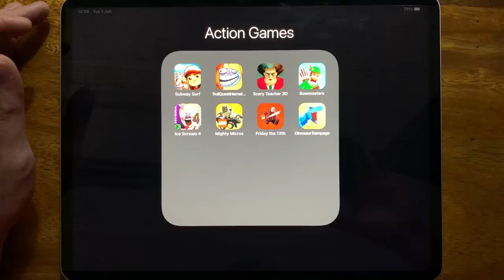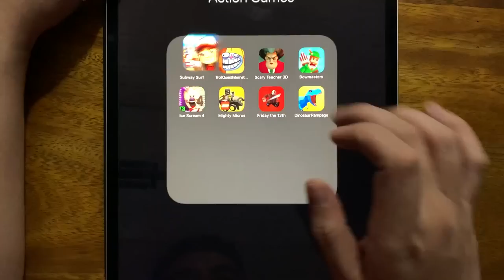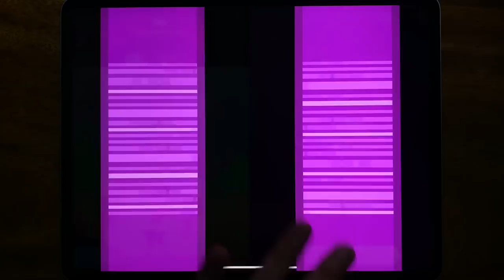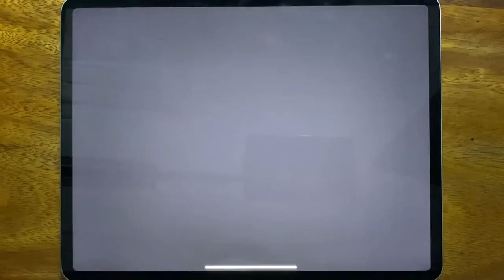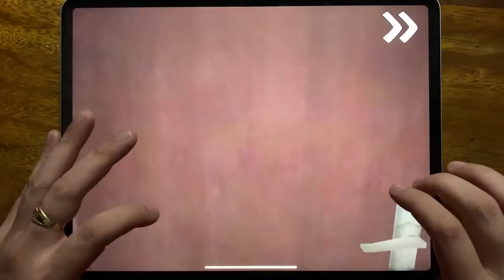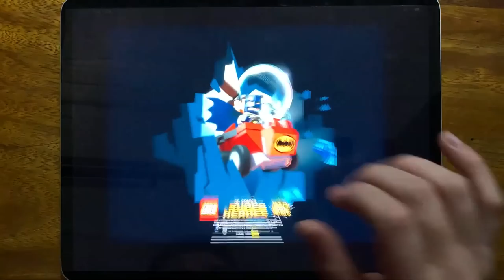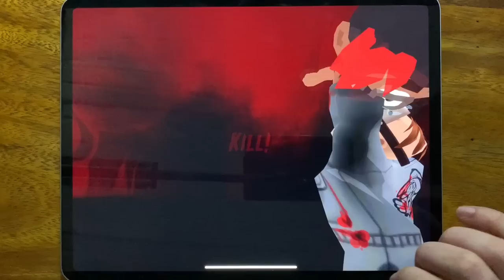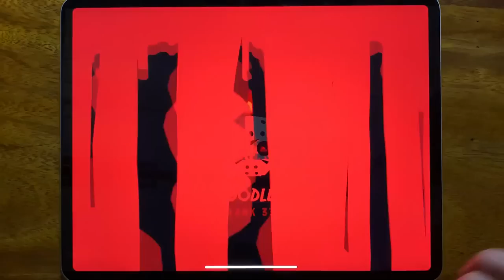Subway Surf, Troll Quest Internet Memes, Scary Teacher 3D, Bowmasters Classic, Ice Scream 4...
Subway Surf, Troll Quest Internet Memes, Scary Teacher 3D, Bowmasters Classic, Ice Scream 4, Mighty Micros, Friday the 13th, Dinosaur Rampage